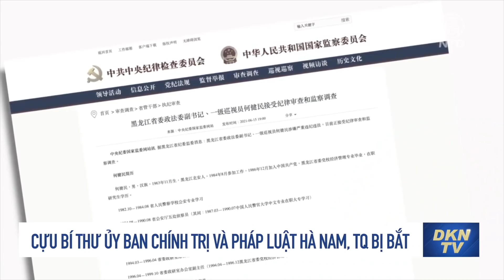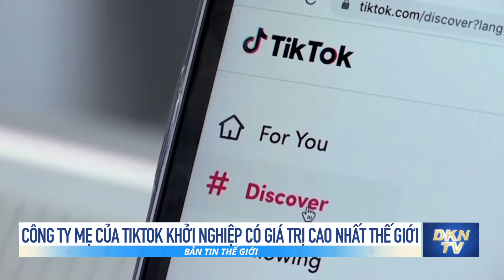Tin thế giới tối 22/12: TQ: Cán bộ quản lý trung ương thứ 12 “ngã ngựa”; Mỹ ‘bơm’ tiền cho WHO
0:00 Điểm tin
0:57 Ông Trump ngạc nhiên vì được TT Biden ghi nhận công lao
2:13 Mỹ ‘bơm’ hàng trăm triệu USD cho các tổ chức quốc tế chống COVID-19
3:55 Mỹ bán tổ hợp tên lửa chống tăng Javenlin cho Litva giữa lúc căng thẳng với Nga
4:42 Ngoại trưởng Mỹ cáo buộc Trung Quốc muốn thay đổi trật tự thế giới
7:02 TT Biden cấm viện trợ nhân đạo cho Triều Tiên vì tội buôn người
8:17 Từ khóa chính khách phổ biến nhất năm 2021: Kim Jong-un xếp hạng 3
10:04 Cựu bí thư Ủy ban Chính trị và Pháp luật Hà Nam, TQ bị bắt
11:35 Viện Nghiên cứu Hurun: Công ty mẹ của TikTok trở thành công ty khởi nghiệp có giá trị nhất thế giới
13:31 Thống kê cuối năm của Úc như ‘cú tát trời giáng’ vào chính phủ Trung Quốc
14:53 WHO thông báo Omicron đã lây lan ở 106 quốc gia
16:05 Tây Ban Nha lập kỷ lục mới về số ca nhiễm Omicron hàng ngày
17:04 Thủ Tướng Úc tuyên bố không phong tỏa vào dịp Giáng Sinh bất chấp biến thể Omicron
18:25 Đại sứ Iran qua đời vì Covid-19